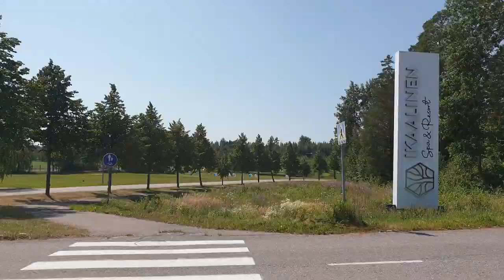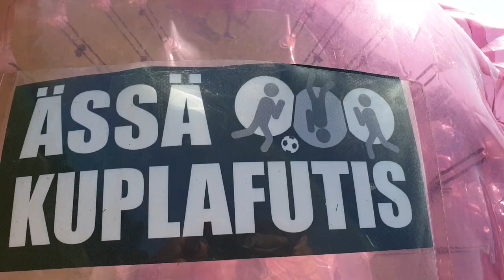Jone lensi - bussi Mustalahti ajoi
Jonen polttarien toimintaosio yksi .. kuplafutis Ikaalisten Kylpylän areenalla 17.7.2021. Mustalahti oli päällikkö - vain Latvian vahvistus sai mestarin edes vähän horjumaan. Tei-Tuvan lounaan jälkeen kakkoslajina värikuulasotaa Jämin huikealla kaupunkiareenalla.

Ä K S Ö N I Ä S S Ä - Suomen paras viihde-laatu-hinta-turvallisuuskerroin K7-, K13- ja K18-värikuulasodissa, kuplafutiksessa ja kisailuissa. Porissa sota-, kuplafutis- ja kisailukeskus - 11 hehtaaria, 8 pelialuetta, 3 lajia. Singlekentät Jämillä ja Niinisalossa plus kuplafutiksen reissukeikkaa ympäriinsä hyväalustaisille mestoille.